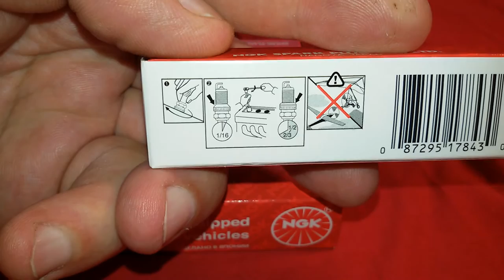Свечи зажигания BPR5EY-11 Daewoo Matiz 0.8L-1L для двигателя внутреннего сгорания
NGK арт.7843 Свеча зажигания стоимость 1.86 $
регламент замены через каждые 20000 км., проверка каждые 10000км.
Тип КПП: МКПП - механическая коробка переключения передач, АКПП - автоматическая коробка переключения передач
General Motors арт.94535748 Свеча зажигания 3,7 $
Обозначения BPR5EY-11 и RN9YC4 зазор 1,1 мм применяются с неэтилированным бензином
Обозначения BPR5EY и RN9YC зазор 0,8 мм применяются с этилированным бензином
применяются для моделей двигателей Daewoo Matiz F8CV-0,8L и Daewoo Matiz BIOS-1,0L

Почему двигатель работает неустойчиво или глохнет на холостом ходу одни из признаков:
1. Зазор между электродами свечей не соответствует норме, аккуратно подгибая или отгибая боковой электрод, надо добиться требуемой величины зазора
2. Много нагара на электродах свечей зажигания, попадание частиц нагара в зазор между электродами
3. Утечка тока по трещинам в изоляторе или по нагару на тепловом конусе, плохой контакт центрального электрода
Проверку состояния и замену свечей зажигания проводить нужно на непрогретом двигателе. Для отворачивания свечи желательно применять высокую головку "на 21 и наружным диаметром не более 27мм" с резиновым держателем, помогающим вынуть свечу из колодца.
Колодцы после выкрученных свечей надо закрыть чистой ветошью, чтобы не попадала грязь.
При установке свечей сначало заворачивают их от руки, чтобы не повредить резьбу свечного отверстия. Если свеча пошла не по резьбе, то при её вворачивании будет ощущаться большое сопротивление. В этом случае необходимо полностью вывернуть свечу и завернуть её повторно, обращая внимание на отсутствие перекоса и правильный заход первых витков резьбы.
Окончательно свечи затягиваются динамометрическим ключом с моментом 20 Н/м

Толстый слой нагара на электродах и изоляторе свечи приводит к утечке тока, уменьшению энергии искры и быстрому выходу свечи из строя.
Причины повышенного нагарообразования на свечах:
1. Применение масла в двигателе низкого качества
2. Применение топлива низкого качества
3. Неоптимальный зазор между электродами свечи
4. Повышенный износ цилиндропоршневой группы
5. Повышенный износ маслоотражательных колпачков клапанов двигателя и т.д.
Применение металлосодержащих присадок в топливо для повышения детонационной стойкости и превышение концентрации её в топливе приводит к появлению на изоляторе и электродах свечи отложений красноватого цвета. Такие свечи быстро выходят из строя, на изоляторе появляются следы "пробоев" искры.
Неисправность свечи влечёт за собой выход из строя каталитического нейтрализатора.

BPR5EY расшифровка:
1. Диаметр резьбы / Шестигранник
A — 18 мм / 25,4 мм
B — 14 мм / 20,8 мм
C — 10 мм / 16,0 мм
D — 12 мм / 18,0 мм
E — 8 мм / 13,0 мм
AB — 18 мм / 20,8 мм
BC — 14 мм / 16,0 мм
BK — 14 мм / 16,0 мм
DC — 12 мм / 16,0 мм
2. Структура
P — с выступающим изолятором
M — компактная свеча
U — тип с поверхностным разрядом или дополнительным искровым зазором
3. Помехоподавляющий резистор
R — с резистором
Z — с индуктивным резистором
4. Калильное число
от 2 (аналог «9» у DENSO) — горячие свечи, медленно рассеивают теплоту, изолятор и электроды нагреваются сильнее
до 10 (аналог «31» у DENSO) — холодные свечи, быстро рассеивают теплоту, изолятор и электроды нагреваются слабее
5. Длина резьбы
E — 19 мм
EH — 19 мм (общая длина), с частично нарезанной резьбой 12,7 мм
H — 12,7 мм
L — 11,2 мм
F — коническая плотная посадка (A-F — 10,9 мм; B-F — 11,2 мм; B-EF — 17,5 мм; BM-F — 7,8 мм)
пустой — компактная свеча (BM, BPM, CM — 9,5 мм)
6. Конструктивные особенности
B — неподвижная контактная гайка SAE (CR8EB)
CM, CS — наклонно выполненный боковой электрод, компактный тип (длина изолятора: 18,5 мм)
G — гоночная свеча зажигания
GV — гоночная свеча зажигания (центральный электрод специального V-типа из сплава золота и палладия)
I, IX — иридиевый электрод
J — 2 боковых электрода специальной формы (удлиненные, наклонно выполненные)
K — 2 боковых электрода
-L — промежуточное калильное число
-LM — компактный тип (длина изолятора: 14,5 мм), используется для газонокосилок
N — специальный боковой электрод
P — платиновый электрод
Q — 4 боковых электрода
S — стандартный тип  (центральный электрод: 2,5 мм)
T — 3 боковых электрода
U — тип с полуповерхностным разрядом
VX — платиновая свеча зажигания
Y — центральный электрод с V-образной насечкой
Z — специальная конструкция (центральный электрод: 2,9 мм)
7. Межэлектродный зазор
пустой — стандартный зазор (мотоцикл: 0,7-0,8 мм, автомобиль: 0,8-0,9 мм)
-8 — 0,8 мм
-9 — 0,9 мм
-10 — 1,0 мм
-11 — 1,1 мм
-13 — 1,3 мм
-14 — 1,4 мм
-15 — 1,5 мм
-S — специальное уплотнительное кольцо
-E — специальное сопротивление